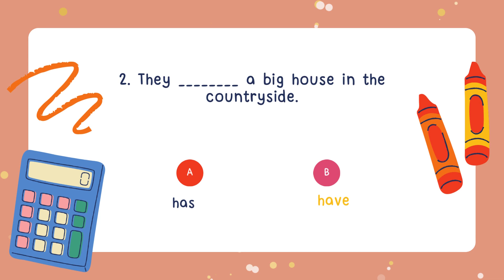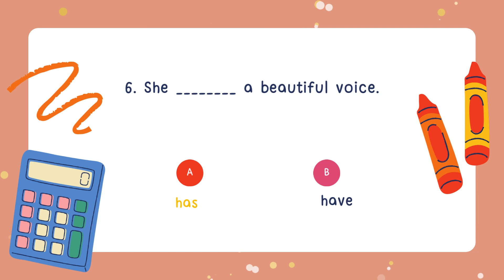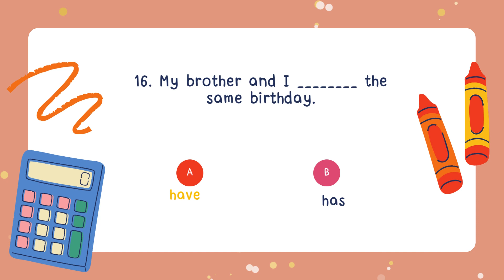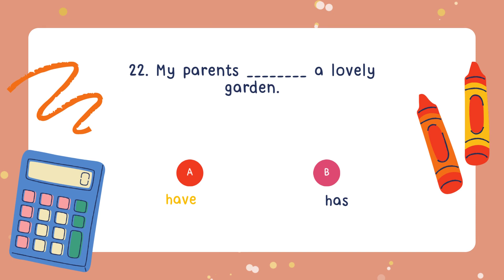Correct Use of Has and Have || part 01 || Tenses Quiz Mcqs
Study with ha
Title: "Mastering Verb Usage: Exploring the Correct Use of 'Has' and 'Have' - Tenses Quiz, MCQs, and English Grammar Tips"

Description:

Welcome to part 01 of our comprehensive video series on understanding and utilizing the proper usage of "Has" and "Have" in English grammar. In this engaging and educational video, we delve into the world of verb tenses, providing you with valuable insights, practical examples, and interactive quizzes to help you become a grammar pro.

As language enthusiasts, we understand the confusion that arises when deciding between "Has" and "Have" in various contexts. That's why we've meticulously crafted this video to demystify these concepts, making it easier for you to communicate effectively and with confidence.

Throughout this video, we will walk you through a variety of scenarios, highlighting the appropriate situations to use "Has" and "Have" based on subject-verb agreement. Our expert instructors will share invaluable tips, tricks, and mnemonic devices that will aid in your comprehension and retention of the topic.

But wait, there's more! To enhance your learning experience, we've included interactive multiple-choice quizzes to reinforce your understanding of verb tenses. Test your knowledge and receive immediate feedback to solidify your grasp of the material.

By the end of this video, you will have gained a deeper understanding of how and when to correctly use "Has" and "Have" in English grammar. With your newfound knowledge, you'll be better equipped to communicate accurately, improve your writing, and excel in language proficiency exams.

Whether you're a student striving for excellence, a professional aiming to enhance your language skills, or simply an English enthusiast seeking to refine your grammar expertise, this video is your ticket to success.

Don't miss out on this insightful journey into the world of verb tenses! Get ready to elevate your English grammar skills and watch your language proficiency soar!